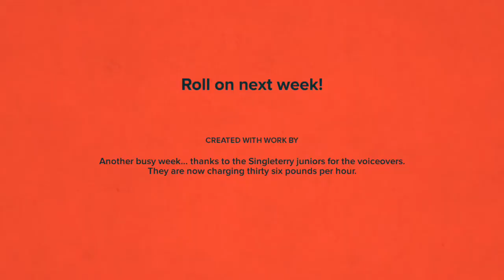Sixty Seconds Of Stukeley w/b 20/05/19